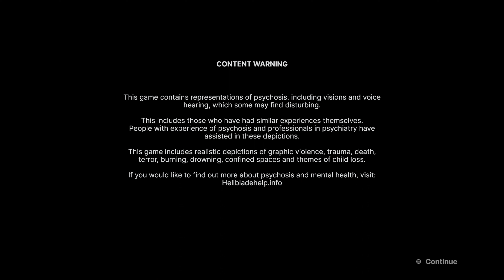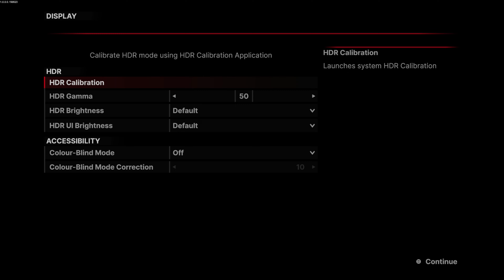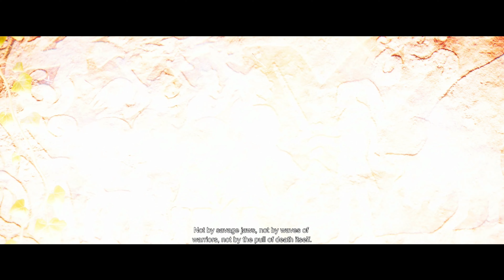Whispers in the Dark | Let's Play Senua's Saga: Hellblade II Part 1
Chapters
00:00 - Introduction
02:22 - Recapping Senua's Sacrifice
08:08 - Shipwrecked
18:03 - Searching for Survivors
29:50 - Fight for Your Life
45:29 - The Empty Village